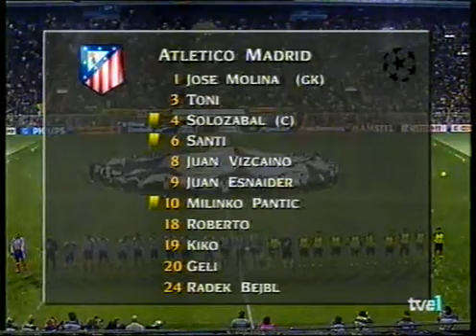Borussia Dortmund vs. Atlético de Madrid Champions League 1996-1997 Partido Completo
Fase de Gupos, Jornada 4
Westfalenstadion (Dortmund)
30 de octubre de 1996

Alineación Borussia Dortmund
1 Klos
2 Reinhardt
5 Júlio César
7 Reuter
8 Zorc
9 Chapuisat
10 Möller
11 Herrlich
14 Lambert
23 Tretschok
25 Pedersen
Entrenador
Hitzfeld

Alineación Atletico de Madrid
1 Molina
3 Toni
4 Solozábal
6 Santi
8 Vizcaíno
9 Esnáider
10 Pantić
18 Roberto
19 Kiko
20 Geli
24 Bejbl
Entrenador
Antić